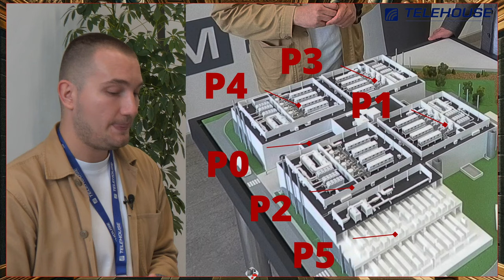Découverte du nouveau campus Telehouse TH3 à Magny (vol 1), visite guidée avec Florent CRAGNOLINI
Présentation du nouveau campus Telehouse TH3 à Magny 2, en compagnie de notre guide Florent CRAGNOLINI, Datacenter Project and Design Manager. Cette première vidéo nous permet de découvrir le campus qui offrira 12 000 m² de salles IT pour une puissance totale de 18 MW.
Florent CRAGNOLINI nous décrit la composition du campus, puis nous invite à visiter la première salle IT opérationnelle, qui offre 1 000 m² et 2 MW. Il évoque également la sécurité jusqu'aux salles IT, ainsi que la détection et la suppression incendie.
L'urbanisation des salles est également une étape importante dans la relation avec les clients de Telehouse, avec lesquels les équipes en place partagent des propositions de solutions à la carte et assurent les gestes techniques adaptés à leurs demandes. Egalement au travers d'un portefeuille de connectivité partagé avec Telehouse Voltaire inégalé au sud de Paris.